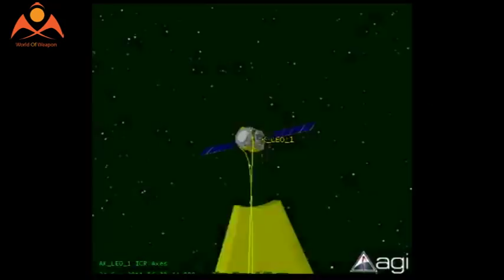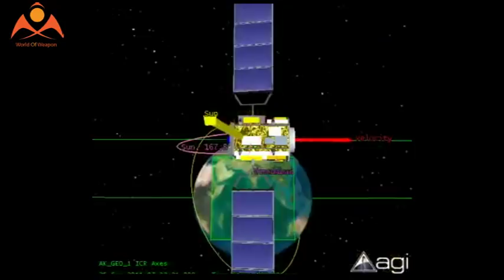India-US to Launch NISAR, Their First Jointly Developed Satellite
The first satellite to be developed jointly by NASA and the Indian Space Research Organization (ISRO) -- the NASA-ISRO Synthetic Aperture Radar satellite (NISAR) - is the world's most expensive Earth imaging satellite.

NISAR will cost both national space agencies over $1.65 billion to co-develop, build and launch. The huge satellite will be launched from India in 2021 aboard India's Geo-synchronous Satellite Launch Vehicle (GSLV).

Indian political analysts see NISAR as a symbolic of the stronger ties between both India and the U.S. under Prime Minister Narendra Modi.  They noted that NASA and ISRO hardly talked to each other before but this has now changed.

"NISAR is the first big collaboration between NASA and ISRO, certainly on radar but in general, as well," said Paul Rosen, a scientist working on the NISAR satellite project